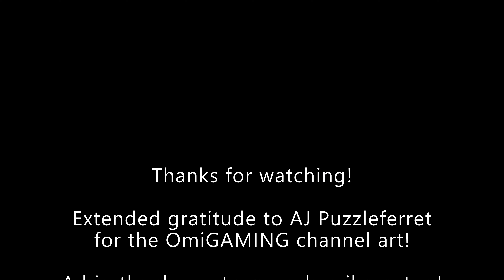HOUSEKEEPING - Let's Play: Conan Exiles E14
► Welcome to Episode 14 of my Let's Play: Conan Exiles.  In this series we will be working towards complete domination of everything around us.

► In this episode, we do some general housekeeping and talk briefly about the Let's Play.